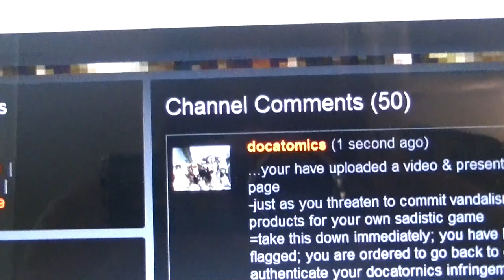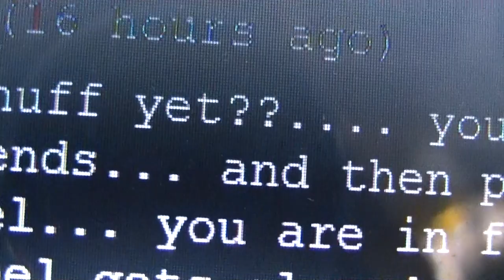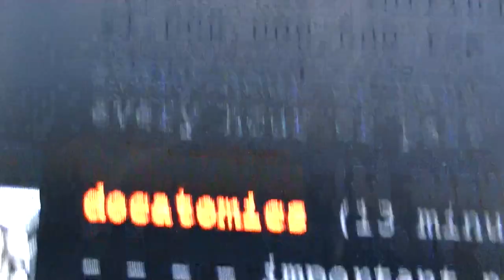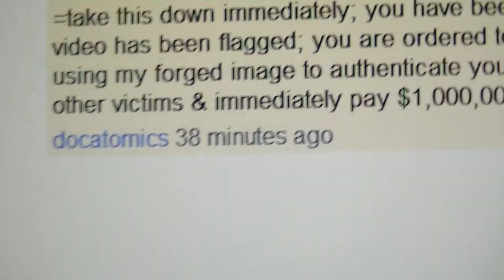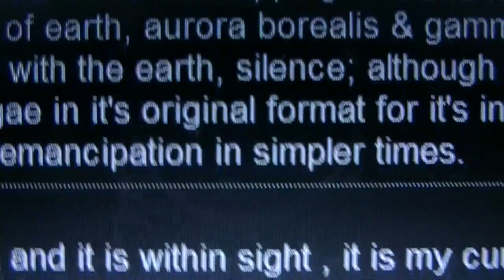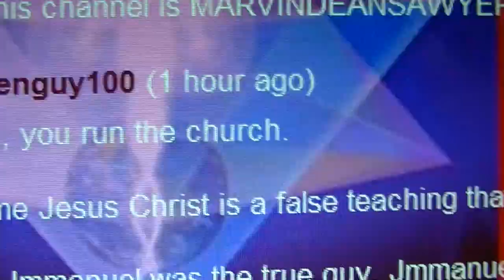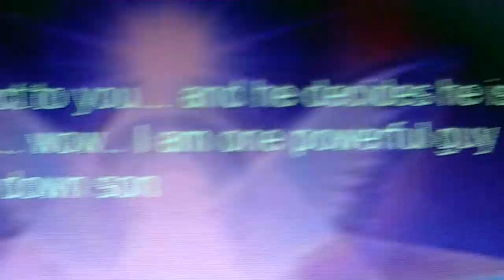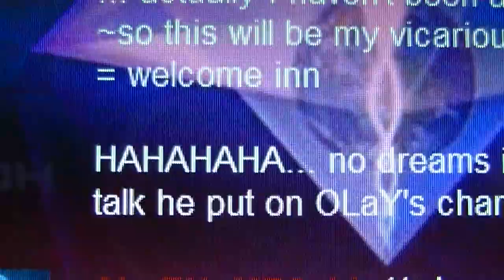doctoRnics clone philishing fraud invesatigation (pt i)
with vandalized stolen uploads from my docatomics main channel page with stolen background and profile image theft
48 hours later still the site illegal impostor site continues to do damage and no action from FuckYouTube to shut this crime site down, which was boosted as being a team effort that was committed regularly, the extortion continues unabated other than my mitigation efforts, the copyright infringements continue and the slander and criminal harassment rages
=eye am not a investor that has been treated fairly nor has my product received effective protection, yet other investors have had their legitamit upload falsely removed under the accusation of copyright infringement within minuets of upload by automation, so what gives YouTube, is this a inside NSA/GLOBALZIONest attack ? How am I to go forward in good faith with this lack of performance & diligence on our part, which is not in keeping with fair treatment or the spirit of our contract !
...OPEN FREE USE COPYRIGHT
~Protected by LIFE UNLIMITED Productions
=no other licences may be applied
= and as warranted under section 666 of the Criminal Code of Canada as well as statues that demand action must be taken in the public best interest of safety and peace.The material on this site is distributed without profit to those who have expressed a prior interest in receiving the included information for research and educational purposes.